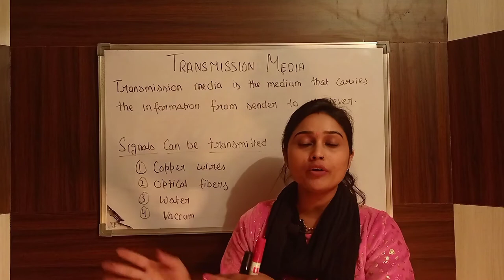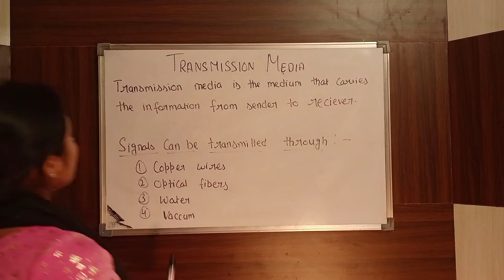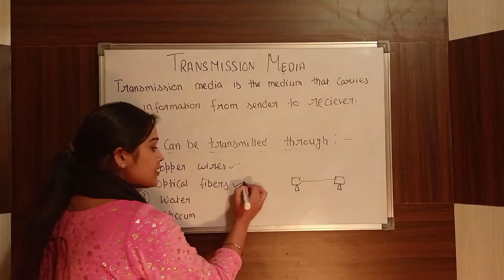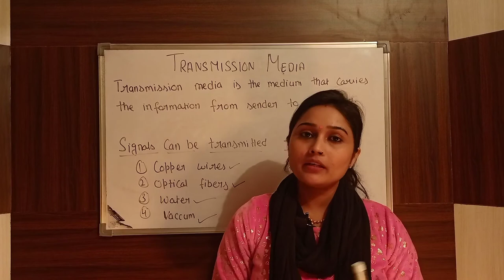TRANSMISSION MEDIA | What is Transmission media in Computer Networks | Communication Channel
In this we will learn about what is transmission media how many types of transmission media and what properties using signal for transferring data.